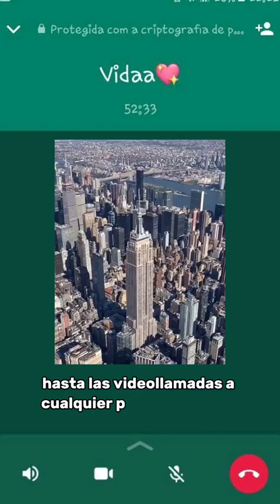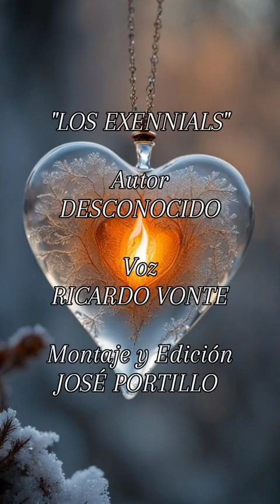6 de febrero de 2024